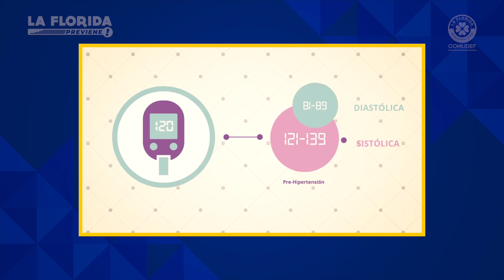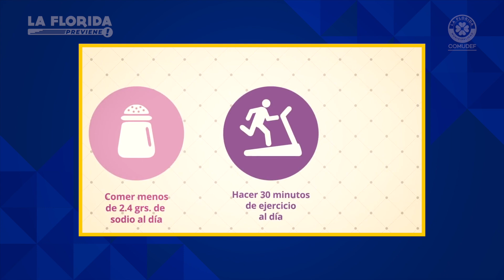La Florida Previene: Capítulo 3 "Hipertensión"